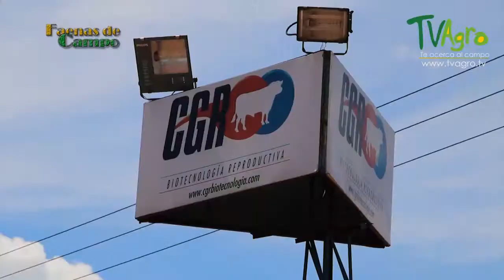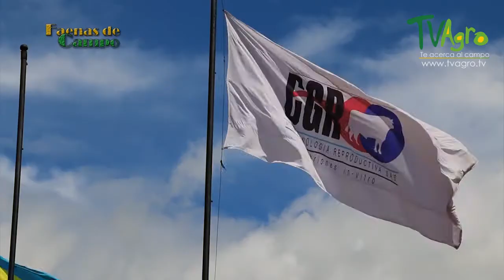Mejoramiento Genético en la Reproducción In Vitro - TvAgro por Juan Gonzalo Angel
La fecundación "in vitro" (FIV o IVF por sus siglas en inglés) es una técnica por la cual la fecundación de los ovocitos por los espermatozoides se realiza fuera del cuerpo de la madre. La FIV es el principal tratamiento para la infertilidad cuando otros métodos de reproducción asistida no han tenido éxito. El proceso implica el control hormonal del proceso ovulatorio, extrayendo los ovocitos de los ovarios maternos, para permitir que sean fecundados por los espermatozoides en un medio líquido. El ovocito fecundado (el zigoto) se transfiere entonces al útero de la paciente con la intención de iniciar un embarazo.

"El trasplante de embriones en vacunos por medio de la técnica de fecundación "in vitro" se comenzó a practicar en los años 60 a través del uso de cirugía. En el 1970 se inicia la técnica sin la necesidad de ésta, utilizando en sustitución un catéter con el cual se podía extraer los embriones fecundados y multiplicados, del útero de la vaca.”

"Desde 1981, año en el que nació el primer ternero procedente de un embrión producido in vitro (Brackett et al., 1982) esta técnica ha experimentado en la especie bovina una evolución considerable. Así, en la actualidad se está aplicando para mejorar el potencial reproductivo de las vacas donantes dentro de los programas MOET y en algunas ocasiones sustituye a la utilización de la superovulación."

"En el último tiempo se ha logrado un importante progreso en las tecnologías de fecundación in vitro en el ganado bovino; sin embargo, a pesar de haber obtenido gestaciones a partir de estas técnicas, es baja aún la tasa de desarrollo de los ovocitos madurados y fecundados "in vitro", por lo que es importante seguir progresando en esta área. Se aportan antecedentes para optimizar el manejo y la fecundación de los gametos, y también la aplicación potencial de estos procedimientos en la producción animal y en la investigación."

La técnica de Fecundación "in vitro" está debidamente justificada ya que los pequeños y grandes ganaderos sobre todo los de ganaderías lecheras, la aplicaran para mejorar sus hatos ganaderos aumentando su producción diaria y obtener crías de excelente calidad genética; lo cual los conllevaría al aumento de sus ingresos económicos utilizando solo animales de calidad optima y alta producción láctea.

La selección de los embriones empleados en esta técnica se llevara a cabo mediante la ayuda del laboratorio, ya que todos los embriones que se colecten o que sean fecundados "in vitro" serán clasificados según su desarrollo embrionario que estos presenten; ya sea de óptima, muy buena, buena, regular o mala calidad. Tomando en cuenta que los embriones viables que serán tomados para esta técnica deben cumplir un mínimo de buena calidad para ser transplantados a las hembras o vacas sustitutas.

Existen diversas formas de fecundación "in vitro" a estas las podemos dividir en dos grupos:

La fecundación de los ovocitos dentro del útero de la madre por medio de técnicas de superovulación, aspiración e inseminación artificial, esta última empleada para la fecundación de los óvulos obtenidos de la donadora.

Y la segunda técnica y la cual vamos a emplear es la técnica de aspiración de óvulos por medio de un catéter adaptado a una bomba al vacío, la cual va a aspirar a todos los óvulos maduros de la donadora; para consiguiente a esto, llevar a los óvulos obtenidos al laboratorio para la clasificación y su correcta Fecundación "in vitro"

La técnica de fecundación "in vitro" es una técnica muy segura tanto como para las donantes como para las receptoras, ya que investigaciones posteriores a estas los resultados obtenidos son excelentes